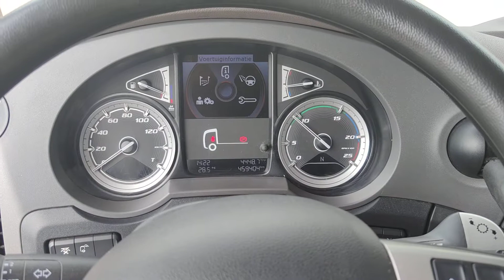T918 DAF 2019